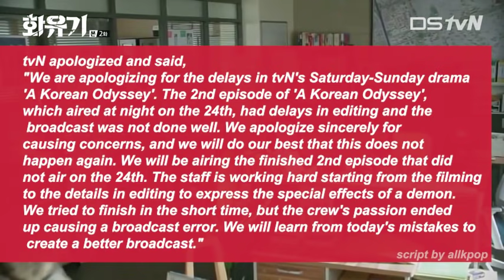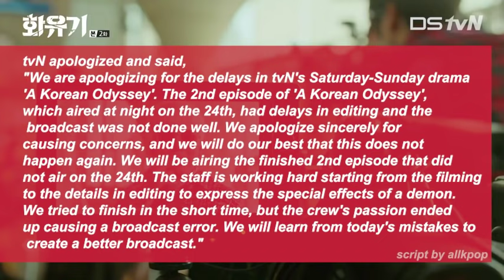HWAYUGI Funny and Epic Fail Scenes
'A Korean Odyssey' has suffered one of the biggest broadcasting mistakes in Korean broadcast history - and definitely the biggest this year.

* HWAYUGI MERCH *
-DVD English Sub
-Hwayugi Gold Bracelet Bangle
-Hwayugi Korean Monkey King Odyssey Doll